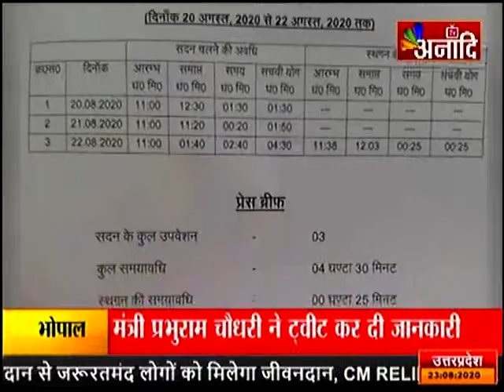लखनऊ; अनिश्चितकाल के लिए स्थगित विस सत्र |ANAADI TV